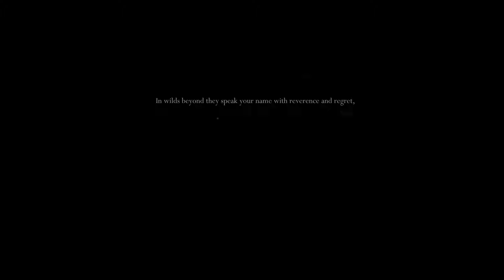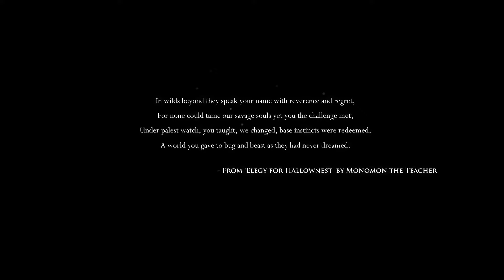Fan Friday!! - Hollow Knight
This week you guys nail it, with the fantastic new game Hollow Knight! Man do I love this game!

• Send your fan mail to:
Jesse Cox